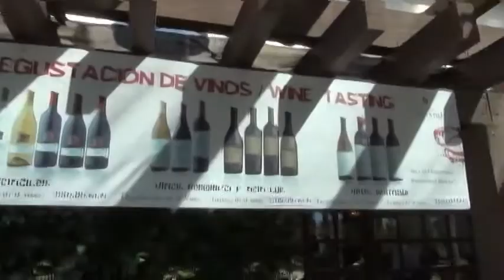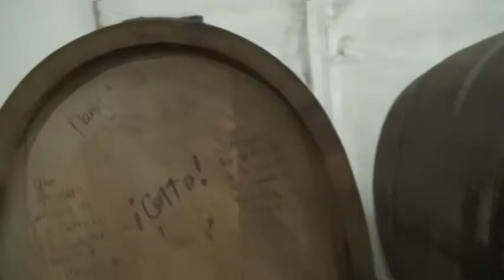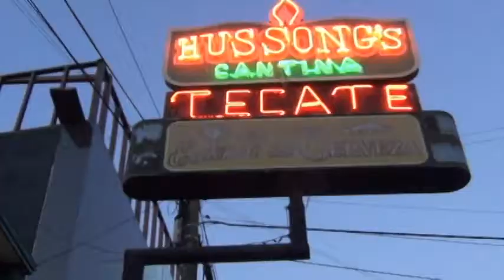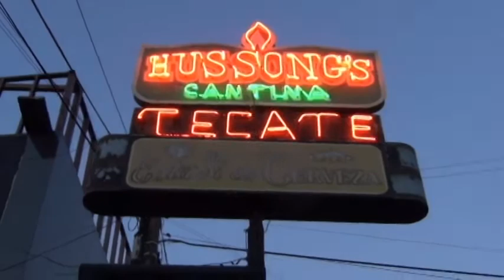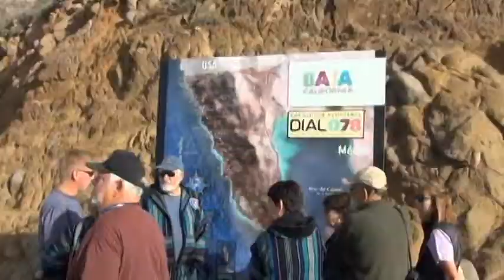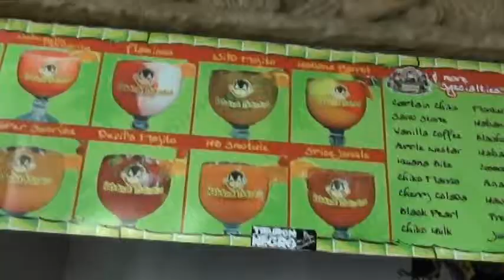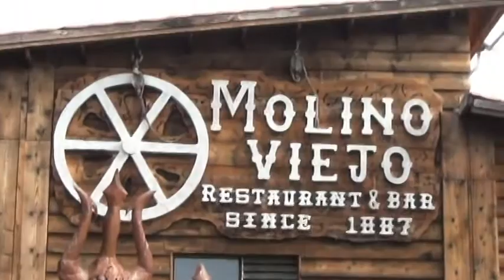My 21 day caravan from Petrero, CA to Guerrero Negro, Mexico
This is a highlight reel showing the following in order as shown:

Parking at the Zoological Park in Guadalupe, Mexico
L. A. Cetto wine factory at Valle de Guadalupe
Bus ride from La Jolla beach to Ensenada
Ensenada bayfront
Hussong's Cantina
Winery on Highway 3 NE of Ensenada
La Bufadora
La Jolla Beach Camp
Molino Viejo
El Pabellon RV Park
Salt factory in Guerrero Negro